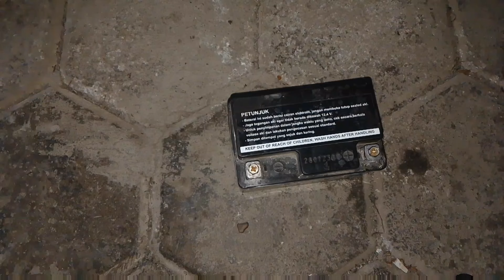BYSON SUARA 3 SILINDER‼️CARA MENGATASI AKI MATI PADA MOTOR SANGAT GAMPANG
alat pendukung pembuatan video:

-CAMERA ACTION BPRO
-HP REALME C 33
-HP SAMSUNG A 30 S
-SOUNDCARD
-MIC CLIP ON
-HELM MODIFIKASI UNTUK CAMERA ACTION SAAT MOTORAN
-TRIPOD